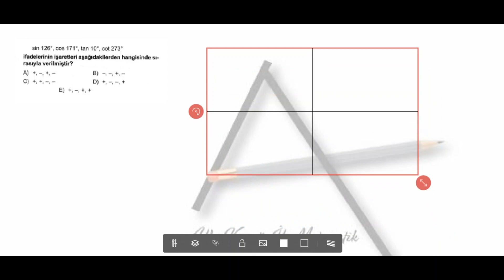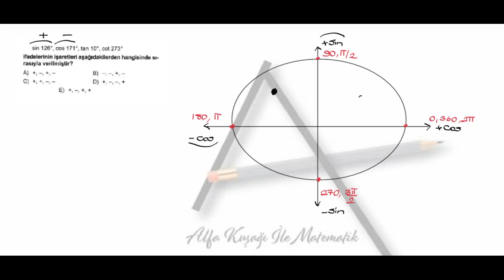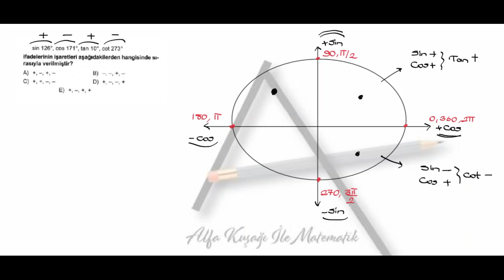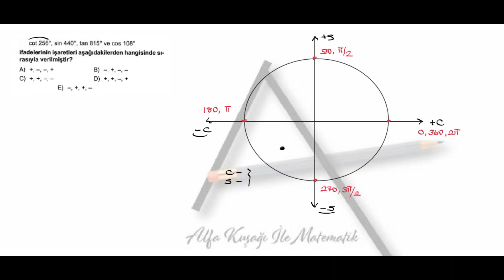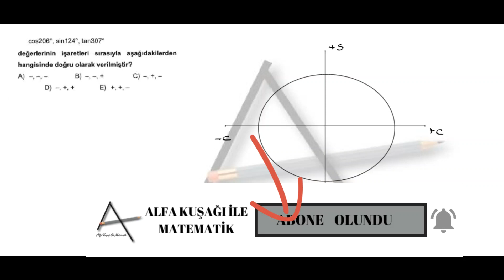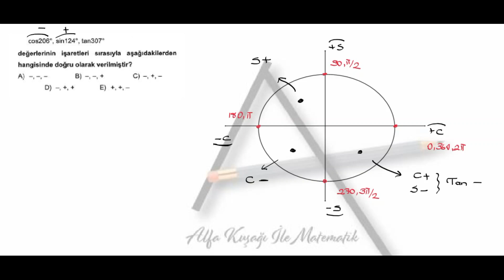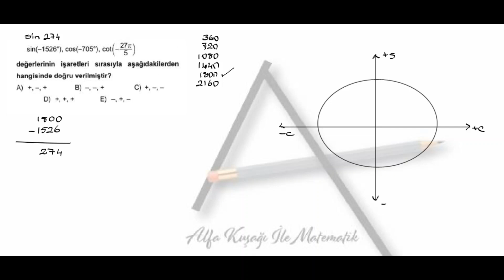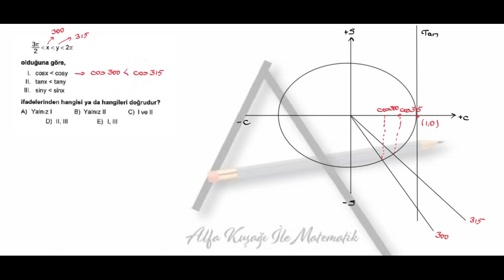TRİGONOMETRİDE SIRALAMA VE İŞARET İNCELEME/11.SINIF MATEMATİK TRİGONOMETRİ/AYT MATEMATİK /2022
Trigonometride işaret inceleme ve sıralama nasıl yapılır?
00:00 başlangıç
00:13  işaret inceleme
04:59  işaret inceleme
09:42  işaret inceleme
11:51  işaret inceleme
16:49  sıralama
21:35  sıralama
23:44 sıralama
27:20  sıralama
29:07  sıralama
32:41  sıralama
34:46  sıralama